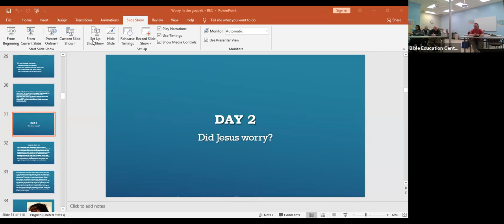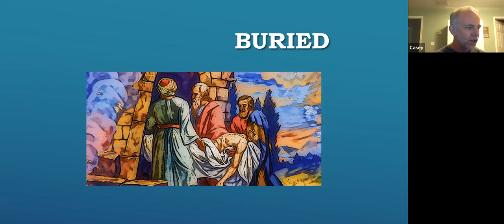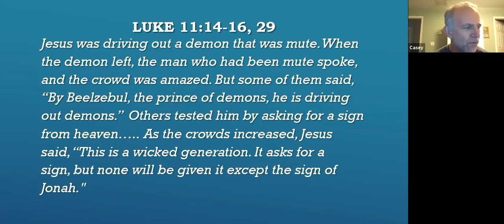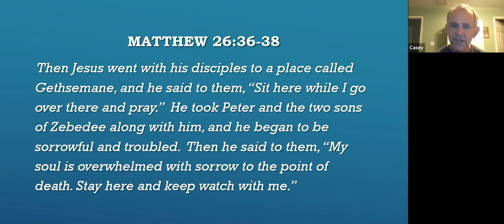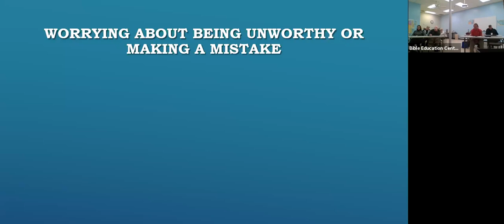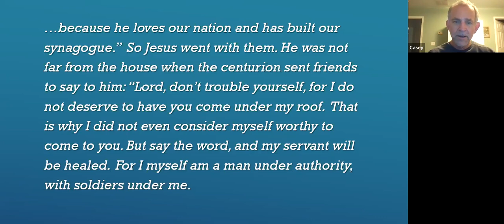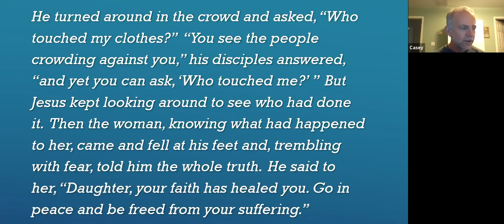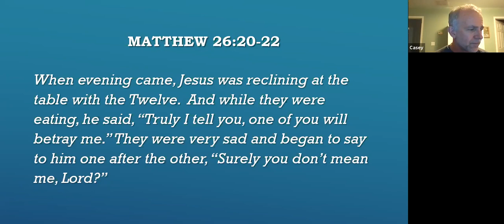Worry in the Gospels - Casey Opitz - #2